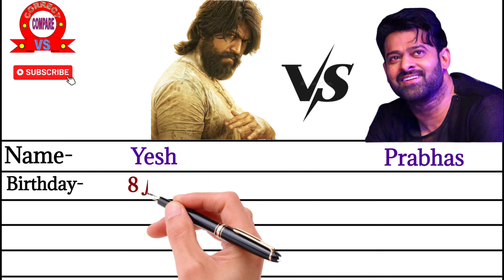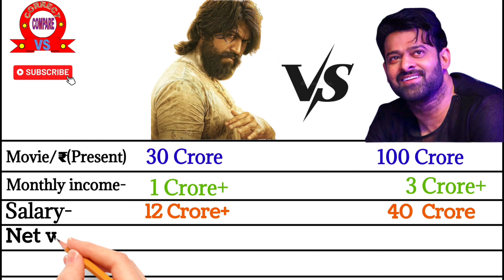Yash vs Prabhas comparison | Who is the best | कौन है, सबसे ज्यादा अमीर ?